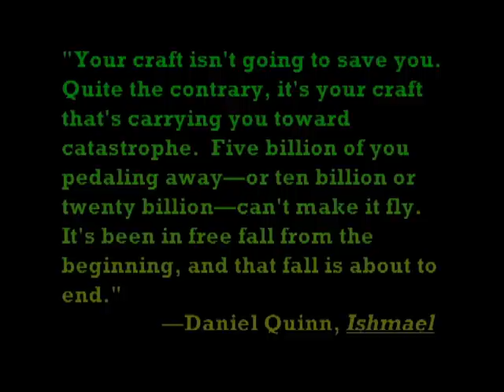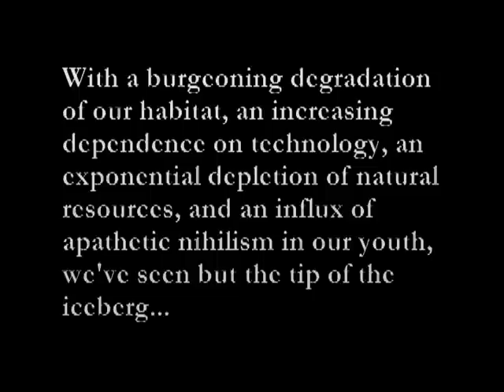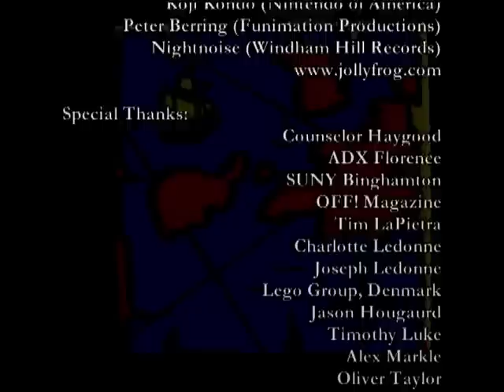Ship of Fools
All the passengers on the ship have something to complain about, indeed! The able seaman isn't getting paid enough, the lady passengers deserve as many blankets as the men, and what about the monkey that is constantly being kicked?!? Join our ship of fools in this satirical animation as they embark on a journey for what the college professor calls "social justice"—despite the trifle whining of the lowly cabin boy.